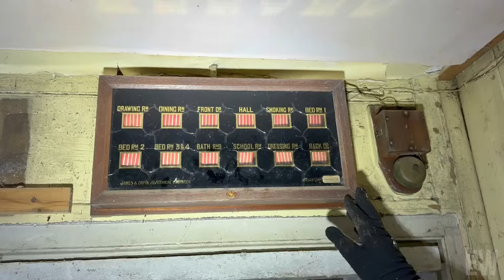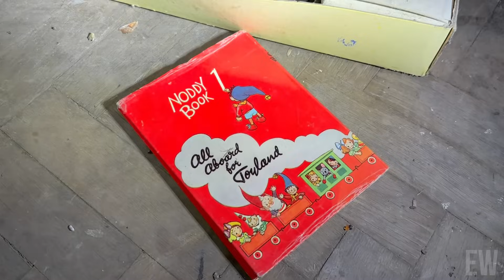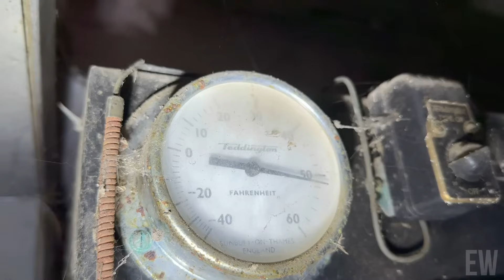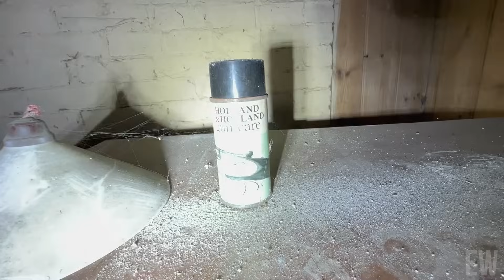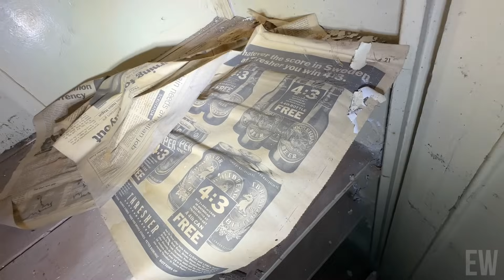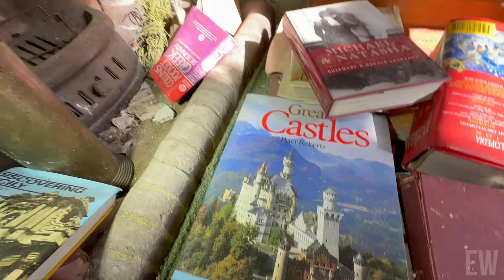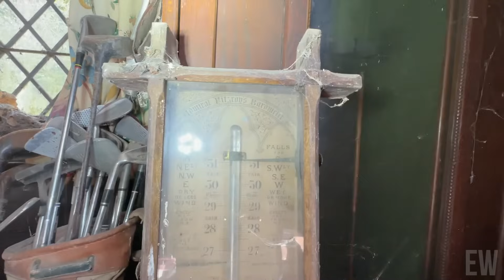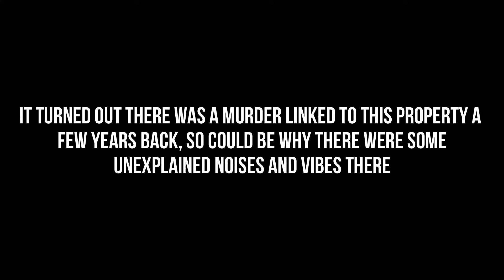This Huge Multi-Level ABANDONED House Kept Us On Edge!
In this explore, we trek across the woods to find this stunning abandoned mansion house with some interesting items left behind. It also had some interesting decor, character and perhaps some odd vibes to go with it! There was also some foul play concerning the family (or links to the family) that originated to this property. Join us inside.

Also on the explore, was:
VacantHaven

EW